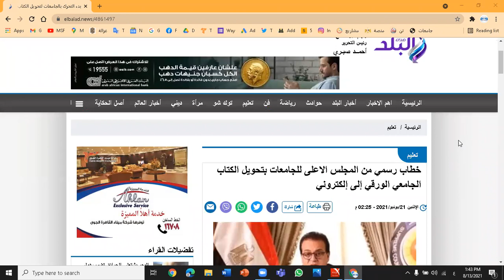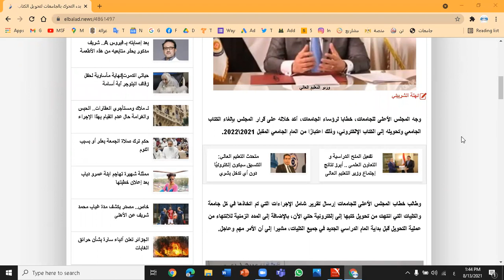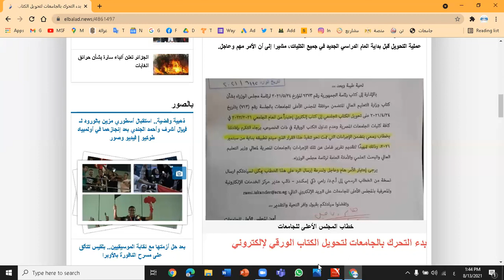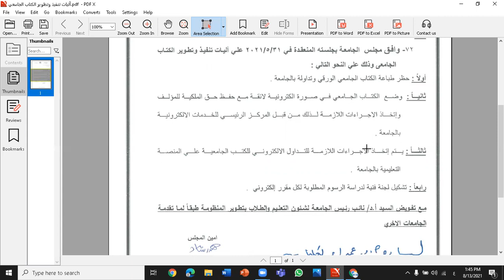بشرى سارة لطلبة الجامعات المصرية فى العام الدراسي 2021-2022.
جامعة القاهرة - جامعة المنصورة جامعة عين شمس جامعة قناة السويس - جامعة الاسكندرية جامعة اسوان جامعة كفر الشيخ جامعة بني سويف جامعة الأزهر جامعة بنها جامعة حلوان جامعة أسيوط جامعة سوهاج جامعة الزقازيق جامعة طنطا جامعة الفيوم جامعة المنيا جامعة جنوب الوادي جامعة المنوفية جامعة بور سعيد جامعة دمياط جامعة دمنهور جامعة السادات جامعة الأقصر جامعة الوادي الجديد جامعة مرسى مطروح جامعة العريش.